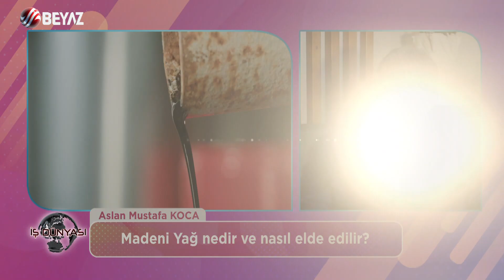Arma Enerji Kimya / Armoll Madeni Yağları - Aslan Mustafa Koca,